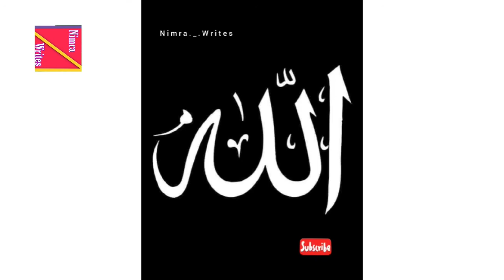Subah ka duaon bhara Salam/ morning status/ dua wo Jo dil se nikli ho / dua wo Jo sir jhuka de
YA ALLAH sub musalmano ki maghfirat farma or aagy ki tamam manzilon ko asaan ker de
Aameen summa aameen